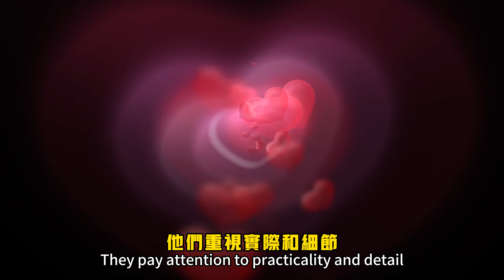金星處女座：愛情中的理性分析家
#處女座：愛情金星 中的理性分析家！
如何吸引處女座？你要重視細節與實際！
與處女座相處的愛情祕訣：穩定的關係
處女座：理性與浪漫的完美平衡
讓處女座心動有點浪漫的分析與理解